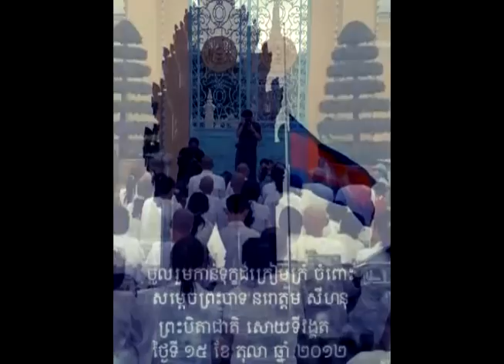His Majesty King Norodom Sihanouk HD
Please Share if you love our ex-king.